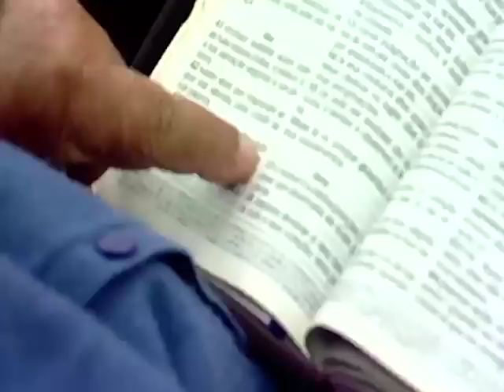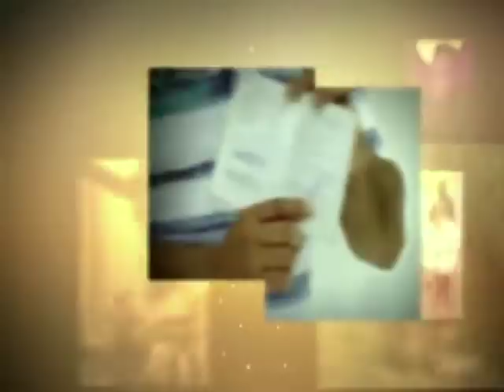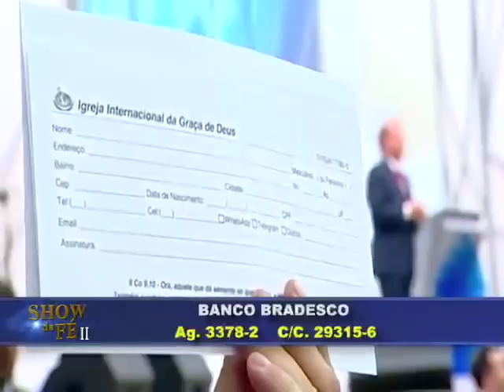Show da Fé [ Exibido em 08/02/18 ]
Referência bíblica: Sl 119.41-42; Tg 1.22-24
Novela da Vida Real: Tatiane (Mogi das Cruzes/SP)
Participação musical: Kelly Benigno - Abraça-me, Senhor / Fernandes Lima - Sai pra lá, tristeza

Data de Exibição: 08/02/18
Dia de Exibição: 5ª-feira
Data da gravação: 04/02/18 – 7h